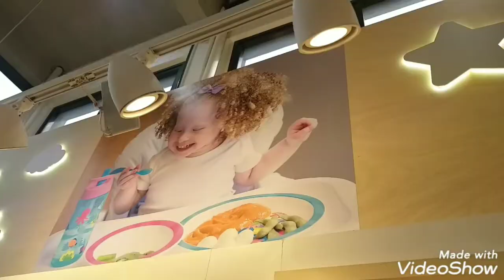Showroom, como funciona? | EP. 30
Canal de Entretenimento mostrando a rotina de um Representante Comercial - Aproveitei as imagens de um showroom de verdade para explicar o que é,  a para que serve?.